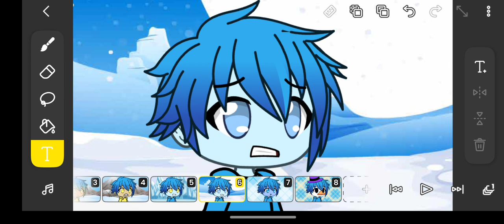My Gacha Life Character becoming cold template - free to use